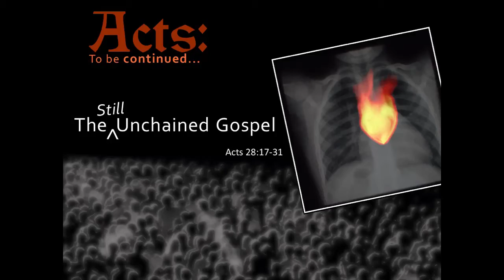The Still Unchained Gospel